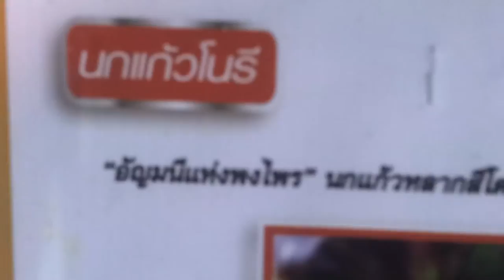you see animal -65 : Lory Bird show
Lories and lorikeets (tribe Lorini) are small to medium-sized arboreal parrots characterized by their specialized brush-tipped tongues for feeding on nectar of various blossoms and soft fruits, preferably berries. The species form a monophyletic group within the parrot family Psittacidae.

Traditionally, they were considered a separate subfamily (Loriinae) from the other subfamily(Psittacinae) based on the specialized characteristics, but recent molecular and morphological studies show that the group is positioned in the middle of various other groups. They are widely distributed throughout the Australasian region, including south-eastern Asia, Polynesia, Papua New Guinea, Timor Leste and Australia, and the majority have very brightly coloured plumage.